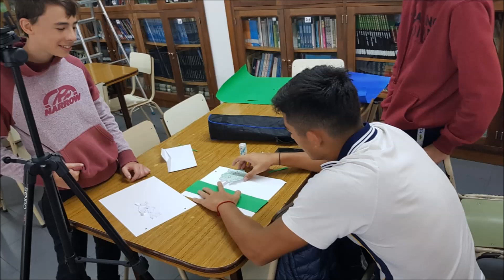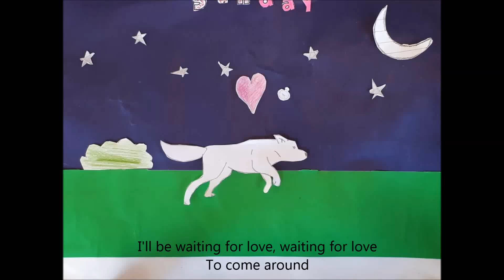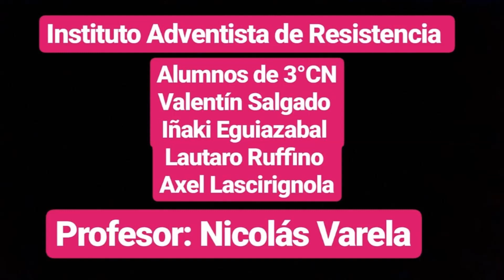Waiting For Love - DOODLE PROJECT RESISTENCIA CHACO ARGENTINA